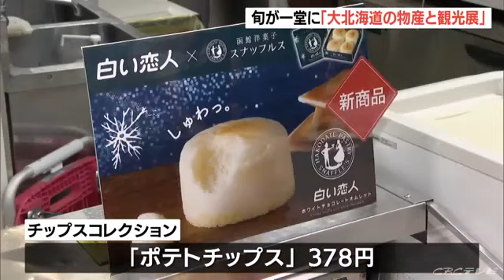タラバガニの贅沢弁当や「白い恋人」コラボのチョコレートオムレット…名古屋で大北海道展 (21/10/13 11:34)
北海道の旬の味覚やスイーツを満載した「大北海道の物産と観光展」が、名古屋のデパートで始まりました。

　「開始の時間とともに多くのお客さんが訪れています」
　（ＣＢＣテレビ　池田有希記者）

　１３日から始まった「大北海道の物産と観光展」には、地元で人気のおよそ６０店が出店しています。

　希少な北海道産のタラバガニを、贅沢に使った海鮮弁当は今回の物産展用につくられた限定品。

　また、上富良野産のジャガイモを目の前で揚げた、できたてのポテトチップスは、噛めば噛むほど甘みが口の中いっぱいに広がります。

　さらに北海道みやげの定番、「白い恋人」とコラボしたスイーツ、「ホワイトチョコレートオムレット」など魅力的なグルメが勢揃い！

　この物産展は名古屋の名鉄百貨店本店で１０月２６日までです。